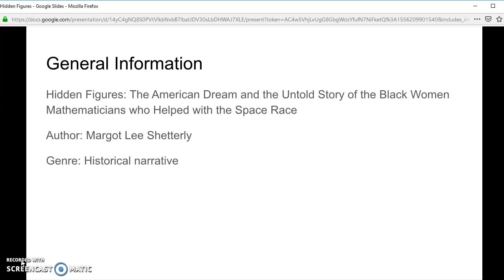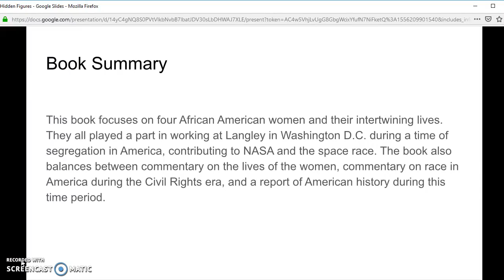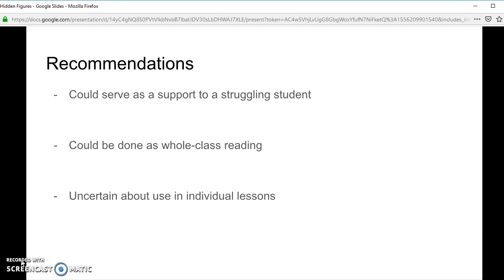Hidden Figures Presentation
This is a presentation on how the book Hidden Figures could be applied to a middle-school or high-school mathematics class.